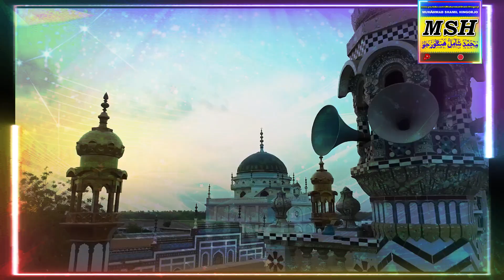Manqabat /Peer Sain Sardar | pir sain pagara zakat | Dargah Sharif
Youtube Channel Name 👇
Muhammad Shamil Hingorjo